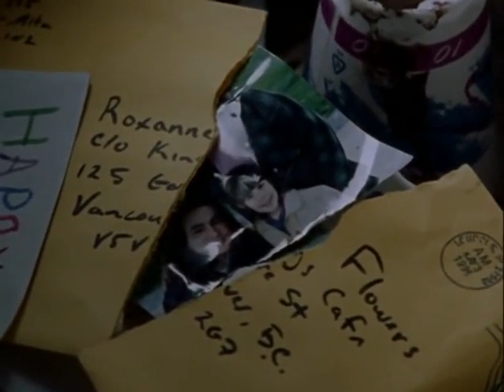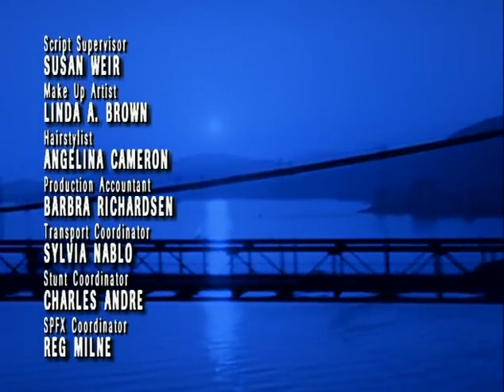Da Vinci's Inquest • S01 E01 [Little Sister - Part 1]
#1: LITTLE SISTER - PART 1
A young prostitute's body is retrieved from Vancouver Harbour, and Sunny notes striking similarities to a string of previous deaths. A chance comment to Da Vinci leads him to re-open several cases, causing a further rift with his ex-wife Patricia, who did the original autopsies, and with his boss James Flynn, who ruled the deaths as accidental. New autopsies pose more questions than they answer and Detective Leo Shannon is patently unhappy to have his previous investigations questioned. Da Vinci, however, is convinced there has been a serial murderer on the loose for years and finds a surprising ally in Detective Mick Leary, a new cop on the Homicide team.

Director:
Anne Wheeler
Written by:
Chris Haddock
Cast List: